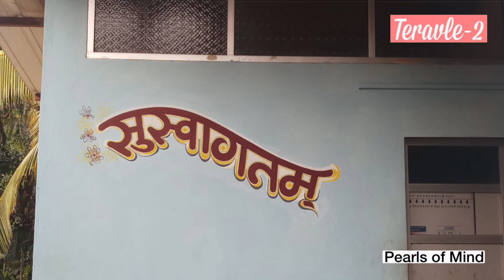nearTarkarli,devbag,sindhudurg, explore kokan aaploch asa,Rural Tou. Maharashtra tourism,कोकण पर्यटन